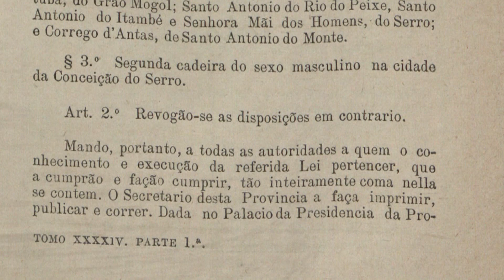1877 - Criação da Escola em São Sebastião do Sacramento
Lei N° 2.395, de 13/10/1877.
Criação da Escola Pública em São Sebastião do Sacramento.

JOSÉ TEOTÔNIO VIEIRA (04/12/1877) e RAIMUNDO FERREIRA DA SILVA (01/10/1885), ambos vindos de Ponte Nova, foram os dois primeiros professores que atuaram no Ensino Primário em Sacramento.

Conforme Laís Maia, "Em 1877, foi criada a vigésima sétima cadeira em São Sebastião do Sacramento, território que atualmente pertence à Manhuaçu. A criação se dá a partir da Lei número 2.395 de 13 de outubro, e o seu funcionamento começou provavelmente após 04 de dezembro de 1877, quando o professor José Teotônio Vieira foi nomeado. Encontramos registros de nomeação de professores até o ano de 1885, quando Raimundo Ferreira da Silva assumiu o cargo em 01 de outubro, o que garante o funcionamento dessa cadeira até nessa data, no mínimo⁸⁶." (p.41)
⁸⁶Notação IP 34 – Matrícula dos Professores de Instrução Primária (1854 – 1887), p.331.

Fonte: MAIA, Laís Aparecida dos Reis. História da Educação na região de Ponte Nova nos anos de 1863 a 1930. Viçosa: Universidade Federal de Viçosa.

Pesquisa: Prof. Marcial
Documentos: @arquivopublicomg
Fotos: @museumemorialmanoelmarcial
Edição e Produção: PORTAL CineVídeo
Divulgação